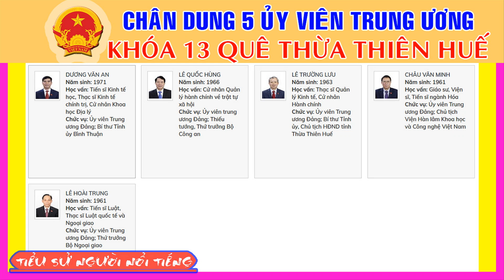Chân Dung 5 Ủy Viên Trung Ương Đảng Khóa 13 Quê Thừa Thiên Huế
Chân dung 05 ủy viên Trung ương khóa XIII quê Thừa Thiên - Huế
Ủy viên Trung ương Đảng
Bí thư Tỉnh ủy Bình Thuận
1. Dương Văn An
Thiếu tướng, Thứ trưởng Bộ Công an
2. Lê Quốc Hùng
Bí thư Tỉnh ủy, Chủ tịch HĐND tỉnh Thừa Thiên Huế
3. Lê Trường Lưu
Chủ tịch Viện Hàn lâm Khoa học và Công nghệ Việt Nam
4. Châu Văn Minh
Thứ trưởng Bộ Ngoại giao
5. Lê Hoài Trung